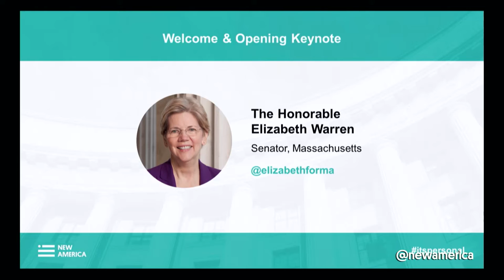Elizabeth Warren | Opening Keynote Address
THE HONORABLE ELIZABETH WARREN: Senator, Massachusetts

Elizabeth Warren was elected to the United States Senate on November 6, 2012, by the people of Massachusetts. Warren is recognized as one of the nation's top experts on bankruptcy and the financial pressures facing middle class families. She is widely credited for the original thinking that led to the creation of the Consumer Financial Protection Bureau. In the aftermath of the 2008 financial crisis, Warren served as Chair of the Congressional Oversight Panel for the Troubled Asset Relief Program (TARP). Her efforts to protect taxpayers and to ensure tough oversight of both the Bush and Obama Administrations won praise from both sides of the aisle. The Boston Globe named Elizabeth Warren Bostonian of the Year and Time called her a "New Sheriff of Wall Street" for her oversight efforts.